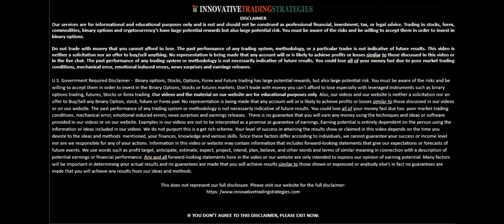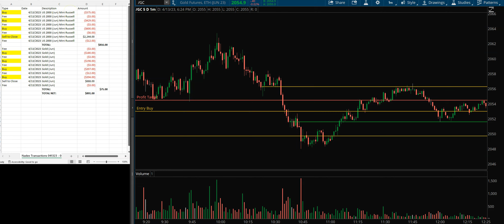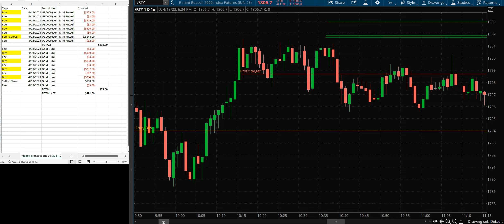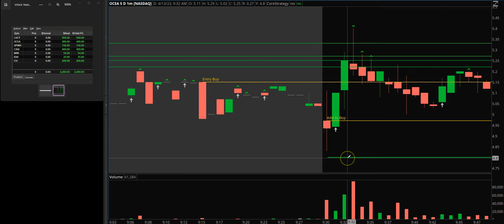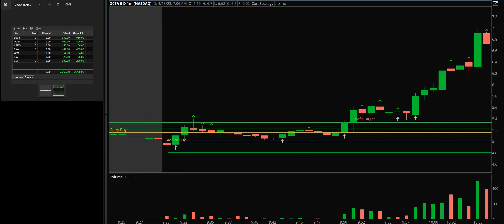Daily Trading Recap - AI Stocks are on FIRE!!